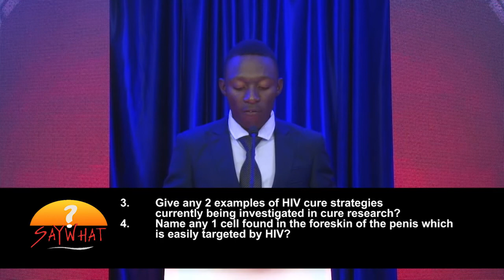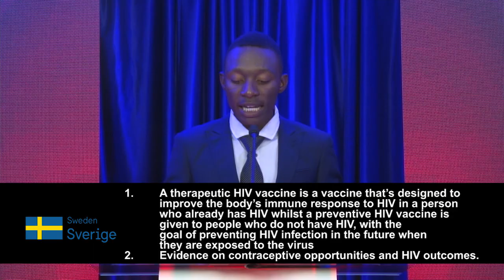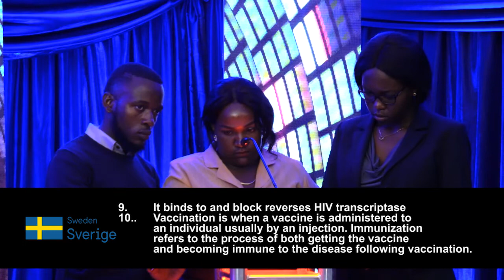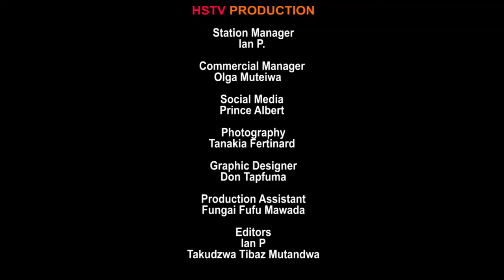Best Of The Universities Quiz Challenge Ep 11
Episode 11 of the best of the universities quiz challenge is here with the best of the best competing for the ultimate tittles of the best quiz master. Who will win between Chinhoyi University of Technology and Harare Institute of Technology. Find out today live on the Newsday Facebook page. inspirelearning uniqchallenge Ministry of Health and Child Care Embassy of Sweden in Harare Saywhat Organisation.